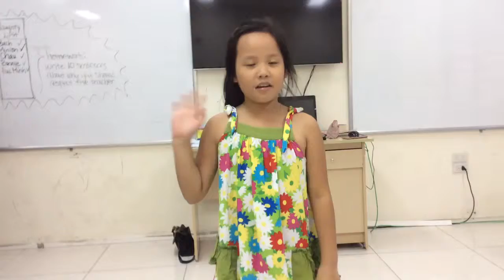MOVERS 1K (6-11-2016): Luyện nói MY FAMILY